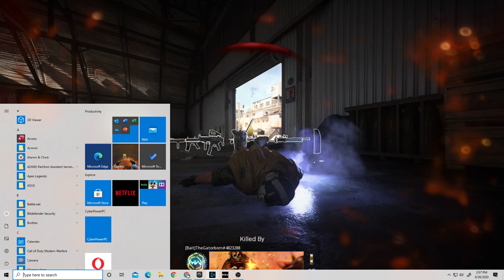Know Your History Part 1